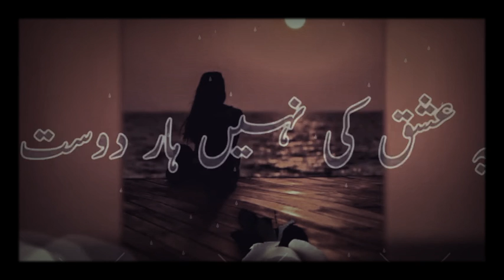Kesi Aur ka Wo Neseeb thha // Heart BroKen💔 shayari// Whatsapp status//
Hello Friends, I am Shireen Ali , Owner Of My Channel "Kalam e ishq".This   channel is  about..

IMPORTANT NOTE:
I hope you  like  this  video, So please